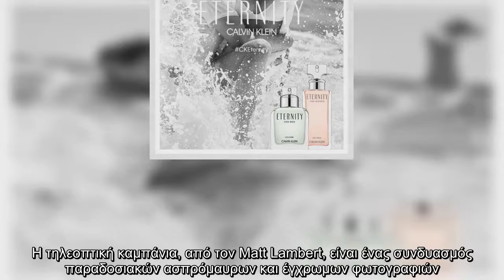Christy Turlington: πρωταγωνιστεί ξανά 32 χρόνια μετά στην καμπάνια του αρώματος CK. Αυτή τη φορά με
Christy Turlington: πρωταγωνιστεί ξανά 32 χρόνια μετά στην καμπάνια του αρώματος CK. Αυτή τη φορά με το σύζυγό της!